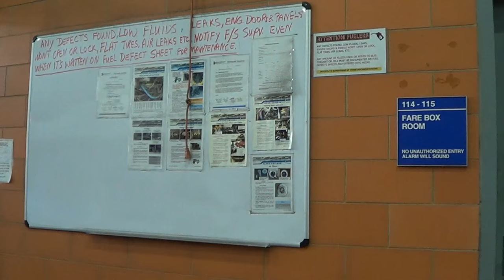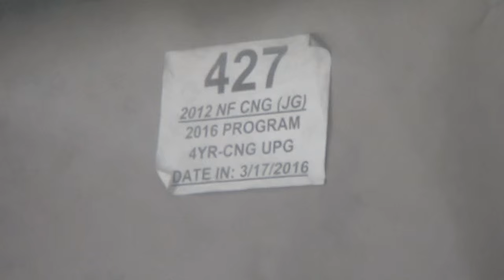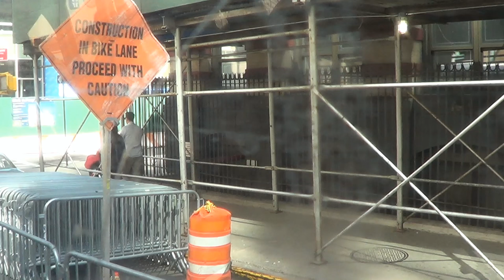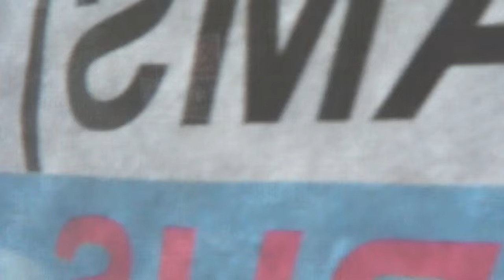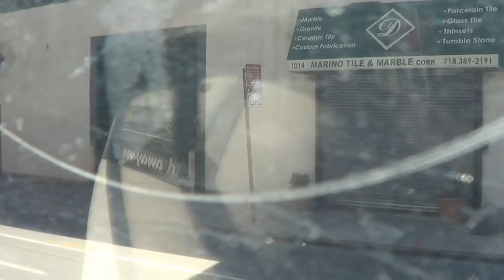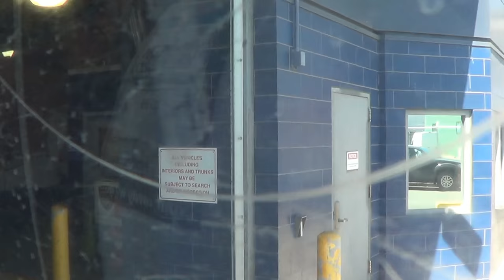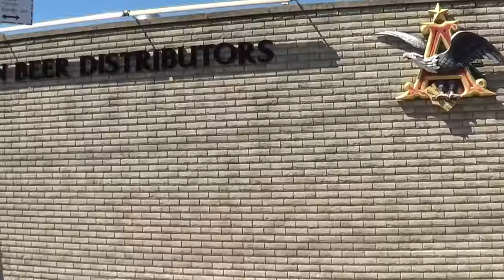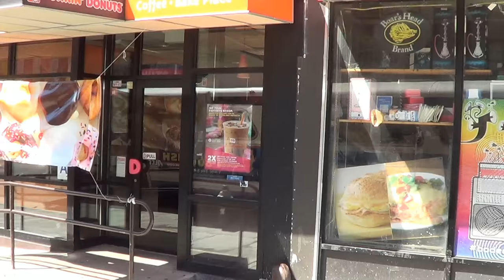MTA NYC Bus: New York Transit Museum Grand Avenue Depot Tour+Trip on 1970 T6H-5305A #5227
A tour by the New York Transit Museum of Grand Avenue Depot and the Central Maintenance Facility.

0:00 Grand Avenue Depot Tour
15:37 Trip to and from Grand Avenue Depot on 1970 T6H-5305A #5227 (Ex-#4401)

Taken: 4/17/2016